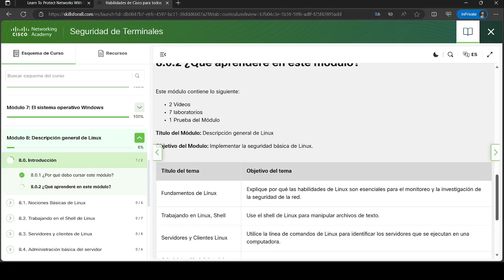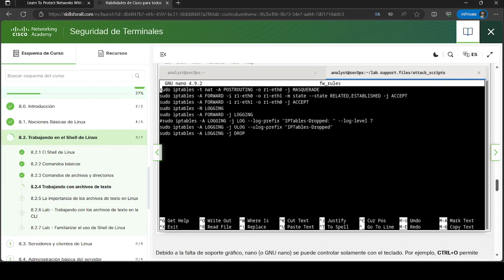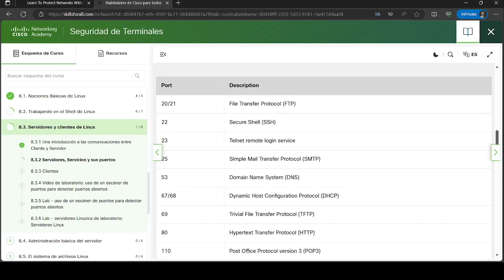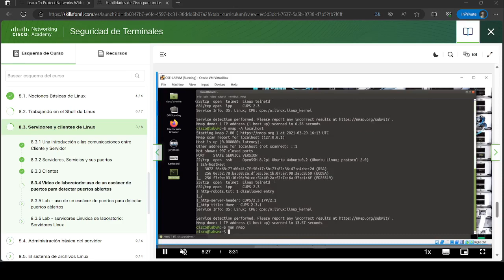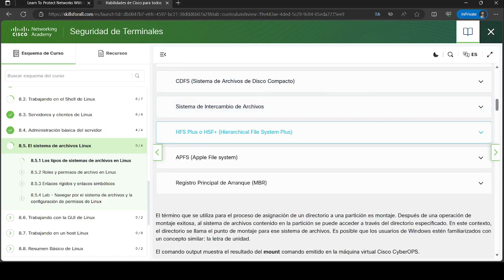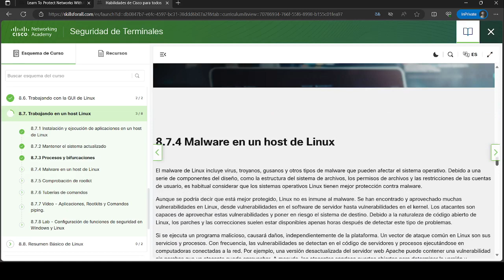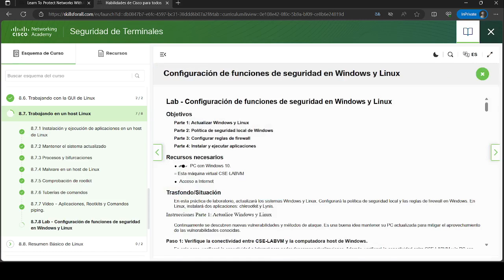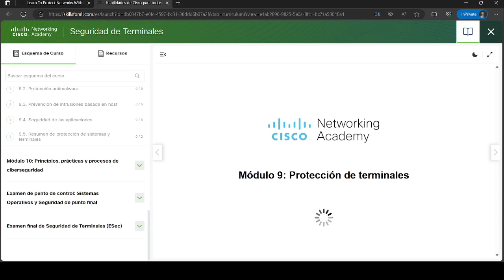Seguridad de Terminales | Modulo 8: Descripcion general de Linux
Este video te muestra Seguridad de Terminales | Modulo 8: Descripcion general de Linux